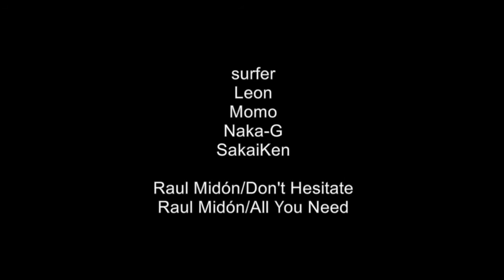2016 ISONOURA vol.15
2016 ISONOURA vol.15
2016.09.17